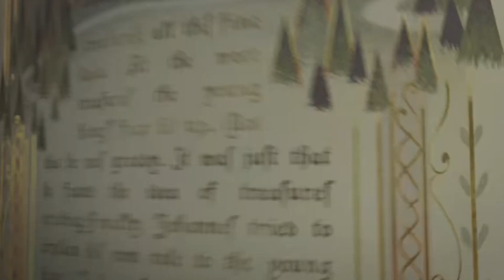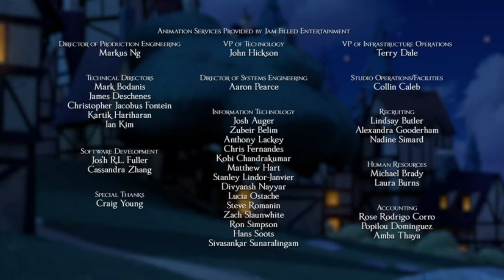A Tale Dark & Grimm Opening and Ending